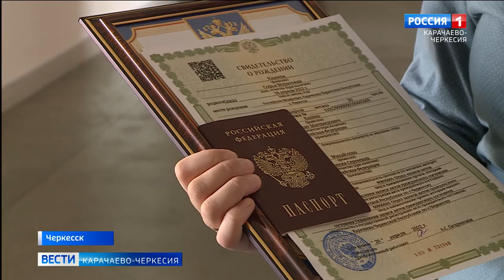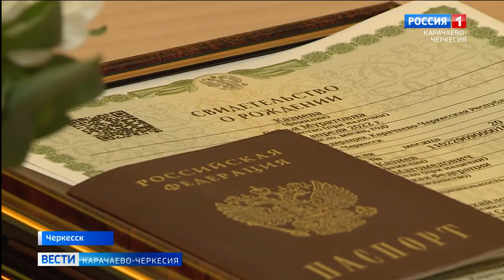Теперь получить свидетельство о рождении ребенка можно будет не выходя из Перинатального центра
Высококвалифицированная медицинская помощь при родах - это не все услуги, которые можно получить в лечебном учреждении. Теперь получить свидетельство о рождении ребенка можно будет не выходя из Перинатального центра. Здесь открыт кабинет, в котором можно получить самые необходимые документы